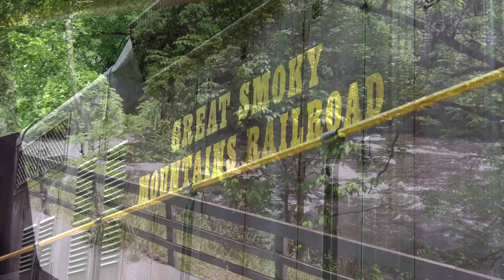Adventure Series: A Ride On The Great Smokey Mountains Railroad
We Take a ride on a Historic railroad operating on a former Branch line of the Southern Railway built in the late 1800's. Leading us south is a 2-8-0 Steam Engine #1702 built by Baldwin in 1942 for the US Army. For More Information About GSMR, Train Schedules, and Tickets go